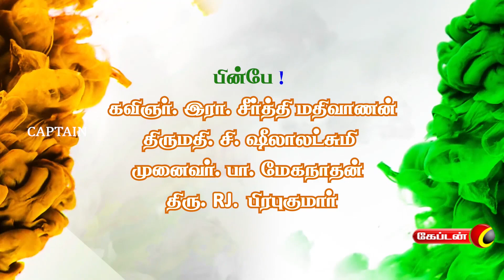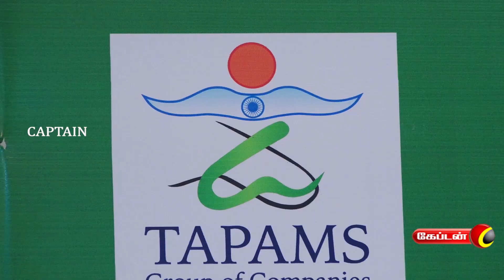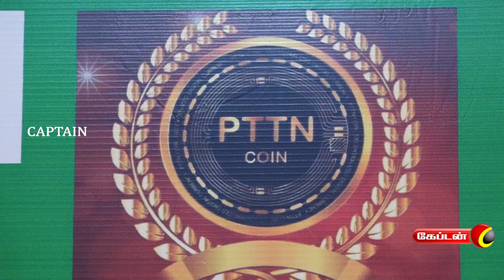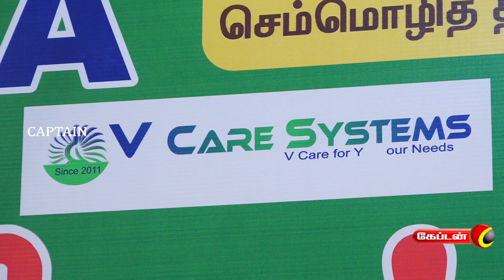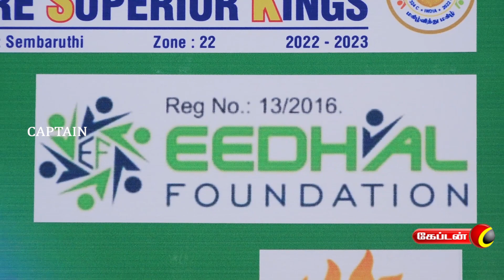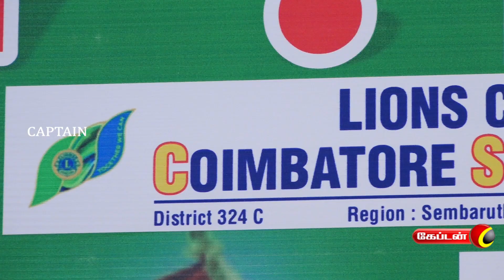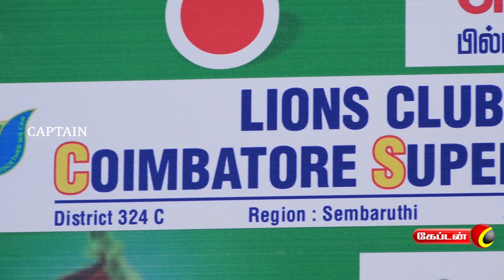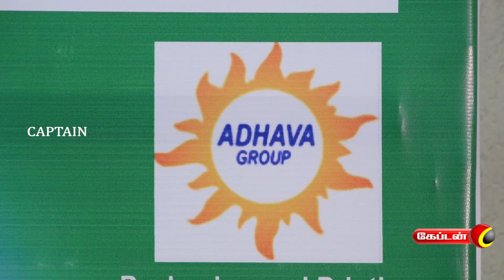தேசப்பற்று பெரிதும் தழைத்தோங்கியது சுதந்திரத்திற்கு முன்பா ? பின்பா ? |சிறப்புப் பட்டிமன்றம்